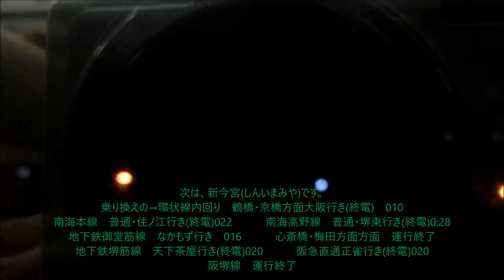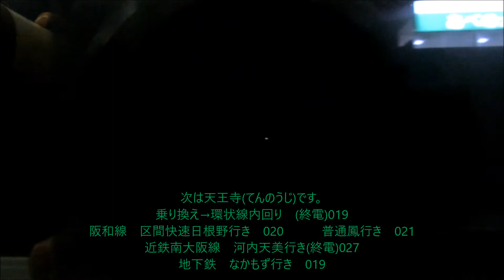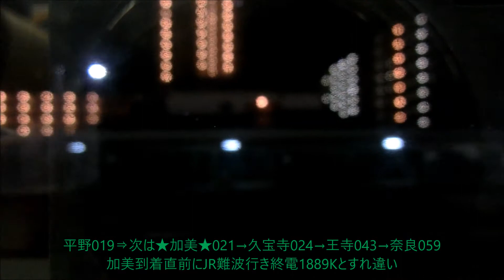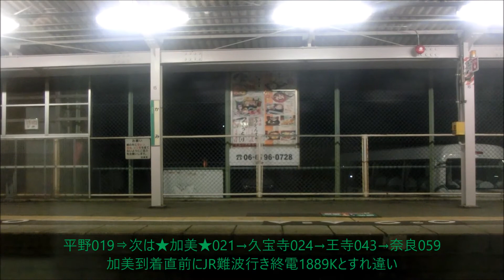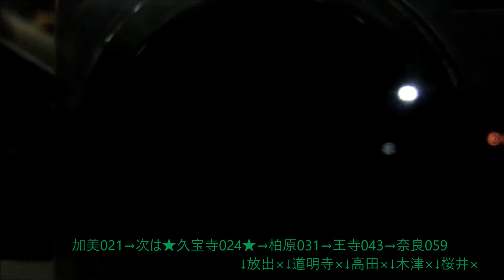(終電)大和路線1888K普通奈良行き 車窓+走行音＠JR難波～奈良(221系6両)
まさか終電帰りするとは
神戸線の摩耶駅で工事用足場が崩れたあの日、バイトが大幅に残業
快速に間に合わずにまさかの終電帰りに(終電1本前乗るなら終電乗るしかないか←)
金曜日だけあってかなりの混雑
法隆寺到着前には近くの席のおっさんが嘔吐
法隆寺でそのオッサンは降りて・・・
その嘔吐物が流れてきたので大和小泉手前が若干飛びます

JR難波の段階で満席
新今宮でもうラッシュ状態
天王寺では乗り切れないくらいの大混雑です

終点奈良へも先着
王寺～奈良終電

221系6両

追記2020,6,9
2020年ダイヤは201系で運転しているそうです
(2019年までは221系)